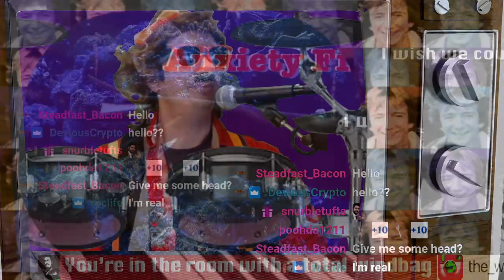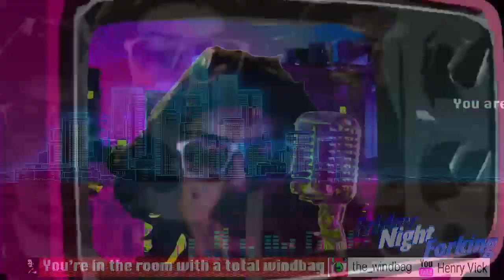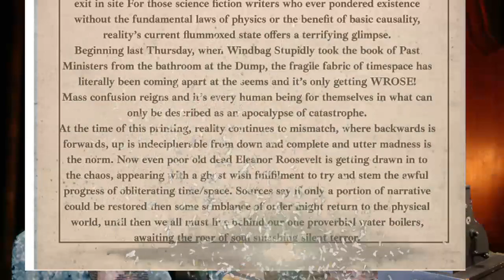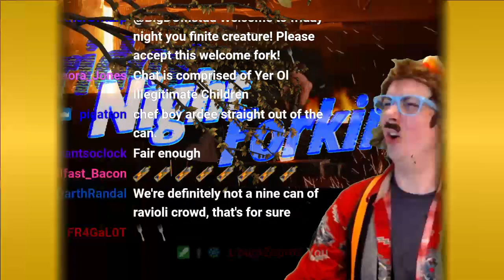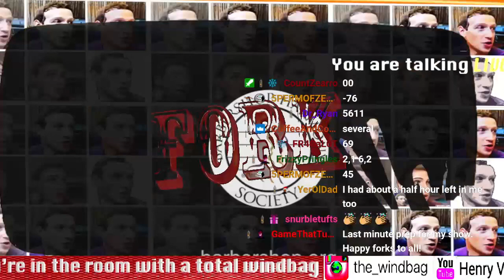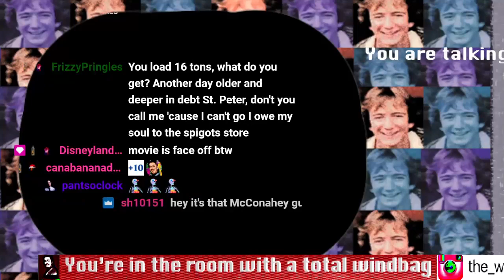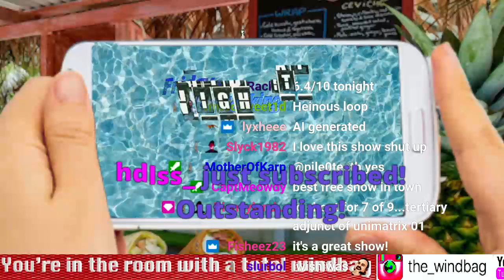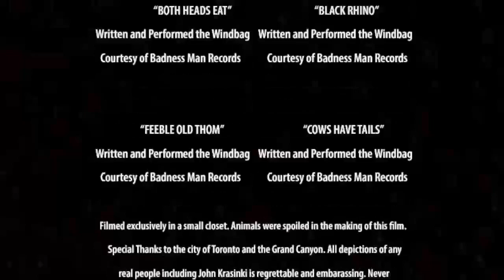2023 05 24 a virtual hellscape